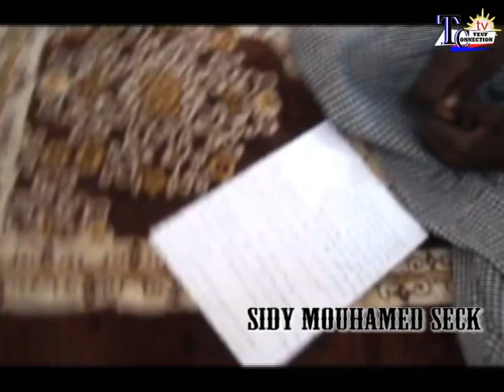JAALIBATUL MARAKHIB SIDY MOUHAMED SECK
KHASSIDA